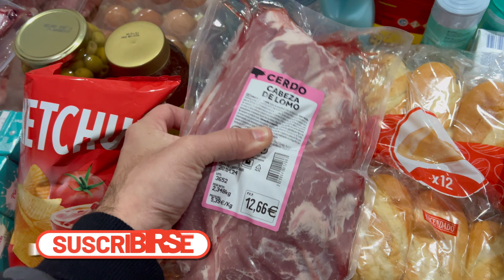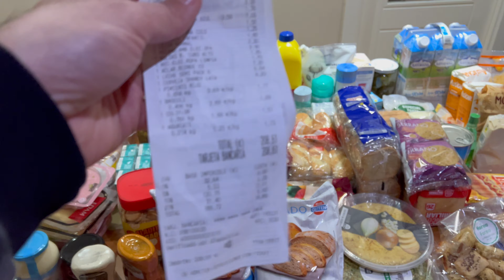MERCADONA 2024. Cuanto gastamos?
Somos una familia argentina conociendo todos los bellos lugares que tiene España.
Cada día mas enamorados de este hermoso país.
Tratamos de que nuestros videos, sean lo mas original posible :)

Si te gustó mi video dale un Like. Mi idea es cada día esforzarme mas para ofrecerle un mejor contenido

✅ Puedes apoyar al canal con una donación 🥰🥰🥰

Herramientas que usamos para los videos:

Microfono Boya ⏩
Microfono Zoom H2n ⏩
Aro de luz ⏩
Tripode Hama Star61 ⏩
Tripode 3110 ⏩
Camara Sony ZV-E10 ⏩
Camara LOGITECH C922 ⏩
Drone DJI Mavic Air2 ⏩
Iphone 13 pro MAX ⏩
Tira Led multicolor ⏩

Nuestra PC que usamos para editar:

Pantalla HP 32" ⏩
Gabinete GAMER ⏩
Procesador Ryzen5⏩
Tarjeta grafica AMD ⏩ Radeon RX6600
Memoria RAM CORSAIR ⏩ DDR4 16gb
Fuente Alimentación ⏩ CORSAIR CX750